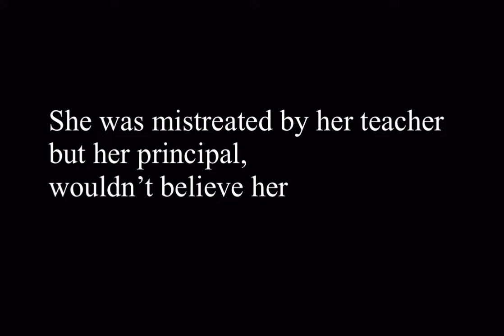My teacher hates me trailer Gacha life